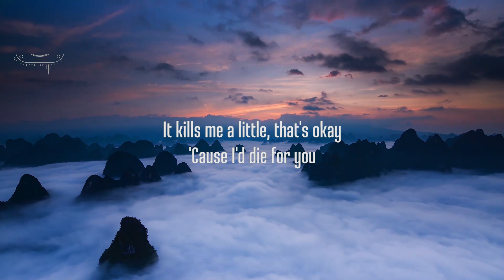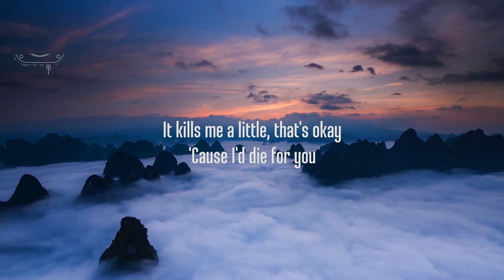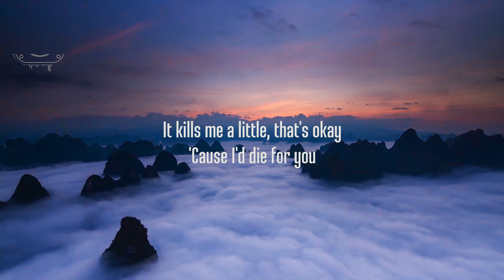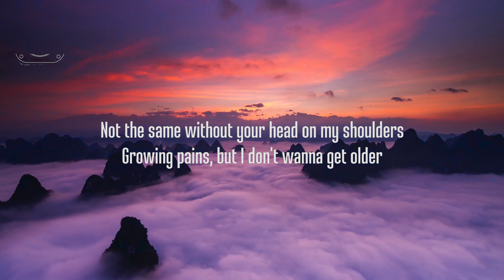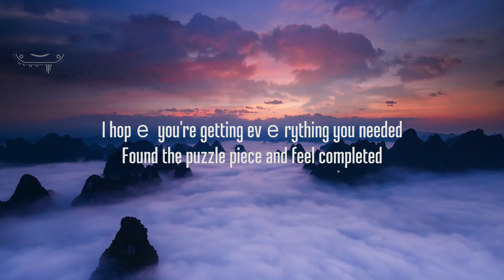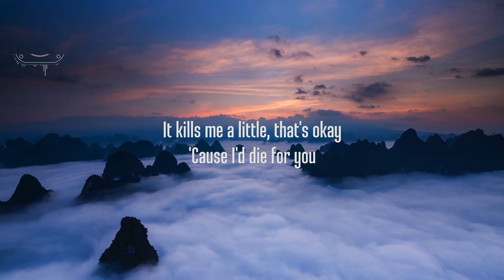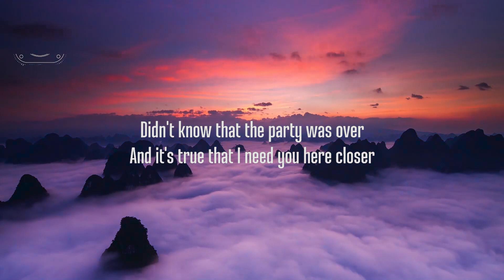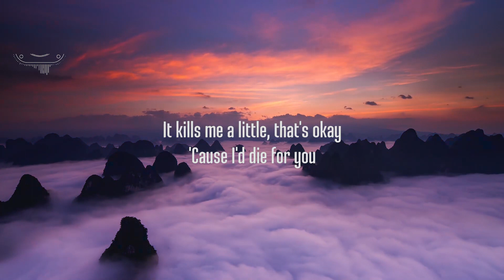Joji - Die For You (Lyrics) | 30 Mins. Trendy Music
Joji - Die For You (Lyrics)

Listen Die for You:

Follow Joji

picture : unsplash